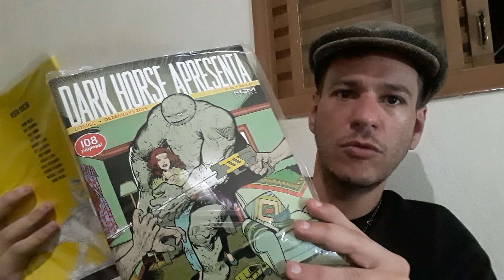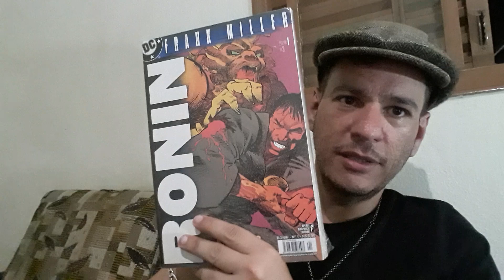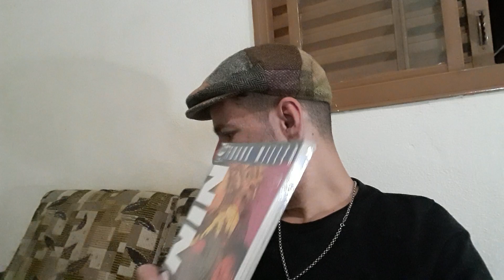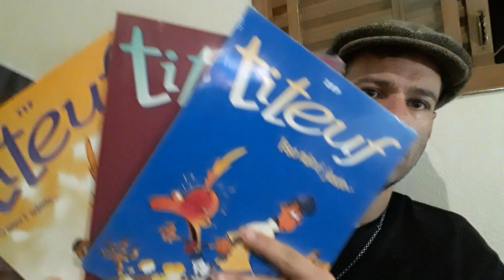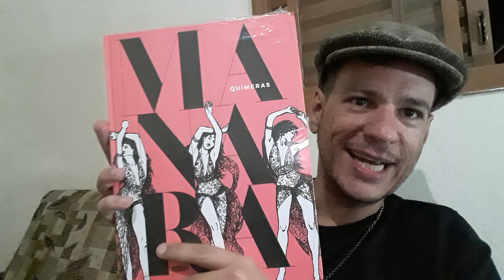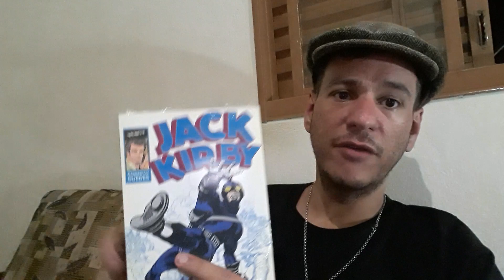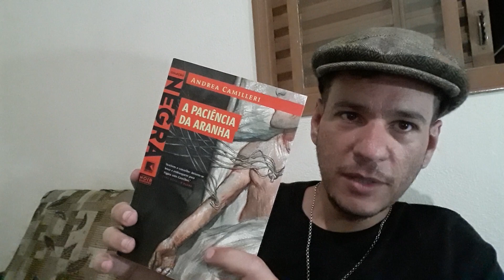O não você já tem! Patoputo o Coaching das multidões!